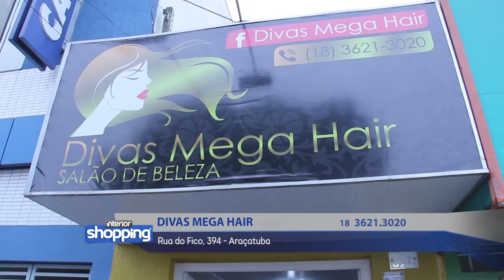DIVAS MEGA HAIR no Interior Shopping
Divas Mega Hair
Rua do Fico, 394 - Araçatuba

No caso de ofertas, promoções ou algo do gênero, as mesmas são válidas apenas para os dias 20 a 25 de Junho de 2016.

Divirta-se; Informe-se!